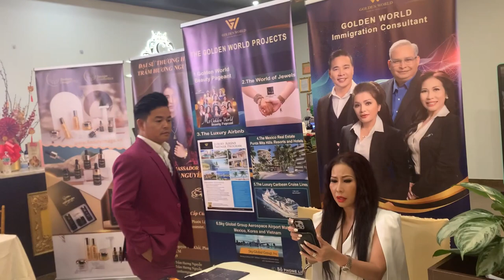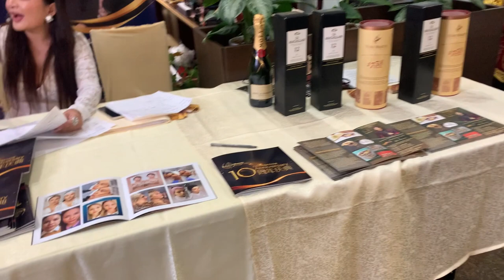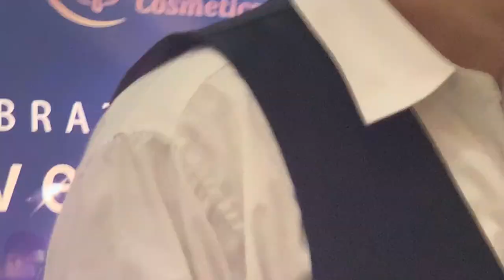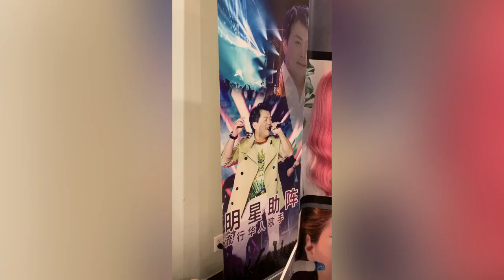Dự tiệc kỷ niệm 10 năm thành lập viện thẩm mỹ Beauty Images USA - New York